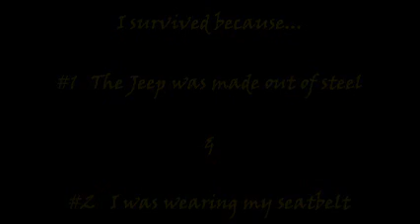The Moment that Changed My Life Forever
July 26th 2011 is a day that changed my life forever... When a truck ran a red light and hit my 1971 Jeep. When the Police Officer arrived at the hospital, he told me I was lucky to be alive. He explained to me that the only reason my injuries were so minor, was because my Jeep was steel and took all of the damage. His words didn't it me until I went to the tow yard and saw my Jeep in person. It was hidden behind another car, so when we drove up, I didn't see the damage. Walking up to the vehicle and seeing the damage, I burst into tears realizing that everything the cop told me while I lay in my hospital bed was true. My jeep, named Murphy, saved my life that day. While looking in the vehicle grabbing the things we needed before it got towed to the junk yard, I noticed how many things were broken from being thrown around the inside during the crash. It was at that moment that I realized I was lucky I was wearing my seatbelt. As a young child, I always forgot to put on my seatbelt. Luckily, I didn't forget that day and I never will again. I worry about friends not wearing their seatbelt. I especially worry about my dad because he doesn't normally wear his. I pray for safety every time I leave the house, for myself, for any passengers in the vehicle, for the driver (if I am not driving), and for everyone else on the road. I never want anyone to have to go trough what I did, especially with all these new vehicles that crush much more easily. Please, take my story and learn from it. Happy travels and please. STAY SAFE!

I do not take "likes" as a bad thing. It means you liked the video itself and that encourages me to make more. Also, if you dislike the video, please leave a comment letting me know why. Thank you! =]